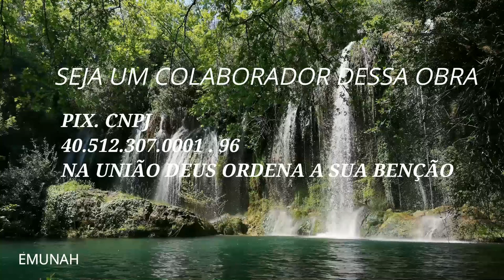FÉ ALEM DA FÉ CULTO DE ORAÇÃO QURTA FEIRA AS 20 HORAS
UMA FUTURA ONG NA UNIÃO DEUS ORDENA A SUA BENÇÃO SABADO 16 HORAS